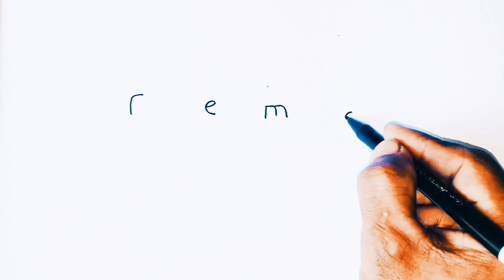WAH KREATIF ya' ..Menggambar Kesenian Tari REMO Jawa Timur dari kata REMO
Tari Remo  adalah Tari tradisional  yang berasal dari daerah Jawa timur